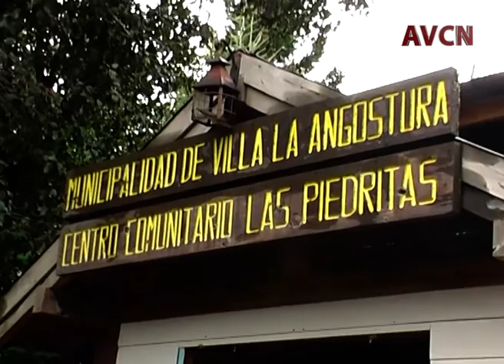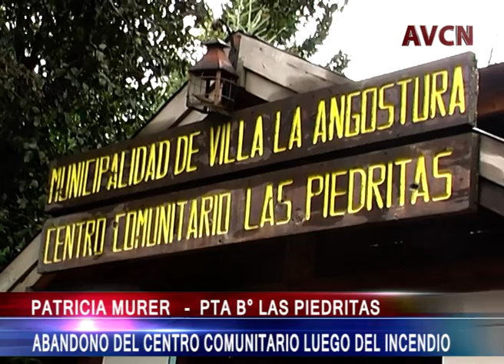PATRICIA MURER ABANDONO DEL CENTRO COMUNITARIO